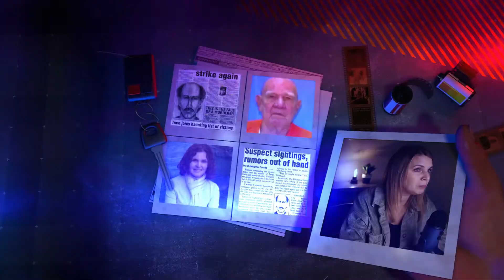Discussion - The Murder of Laci Peterson Documentary - New information which may change your mind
We recently watch the documentary The Murder of Laci Peterson, and we might have reasonable doubt! We were once 100% convinced he was guilty, but now we're not so sure.
I would love to hear your thoughts based on the new information.

THANK YOU so much for the support while we grow our channel.

All videos will be on the podcast too! 👂